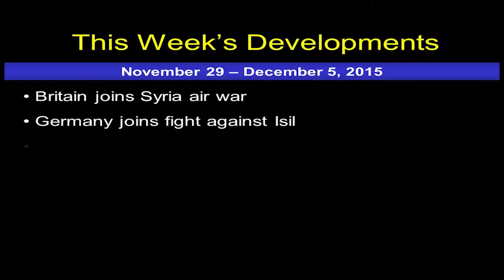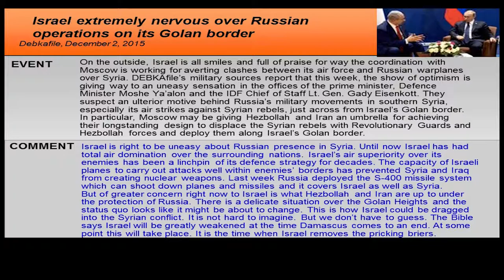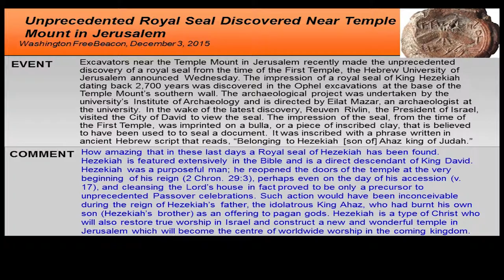Britain Joins Syria Air WarTo Bomb ISIL.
Please pause the Video to read the text